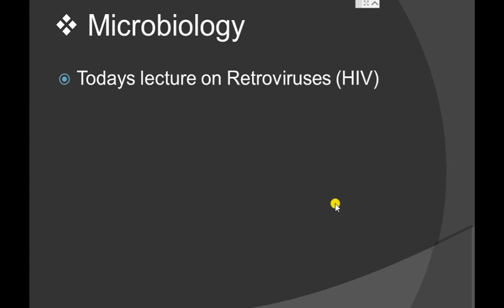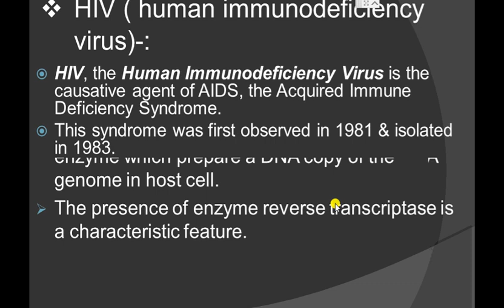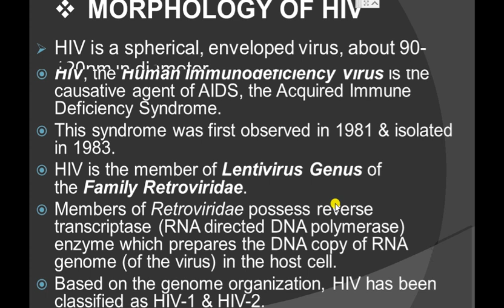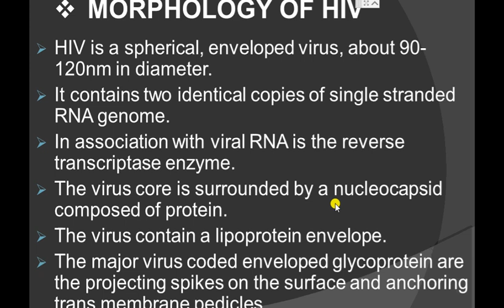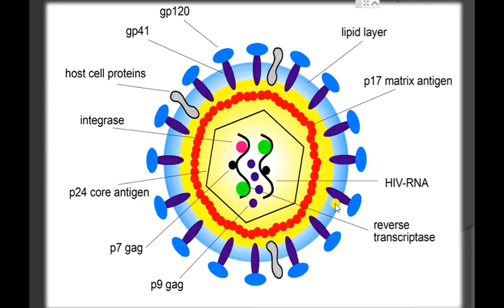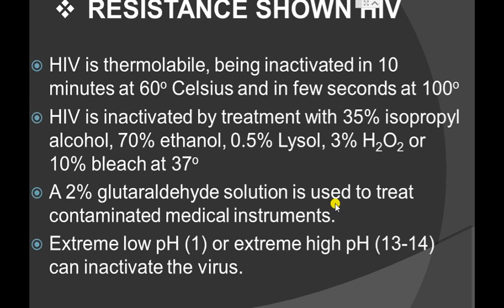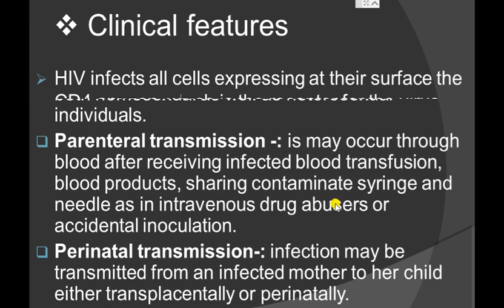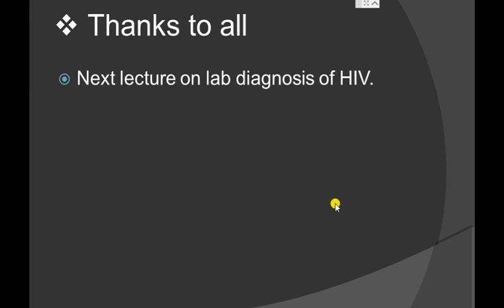Dmlt part Second microbiology lect 10